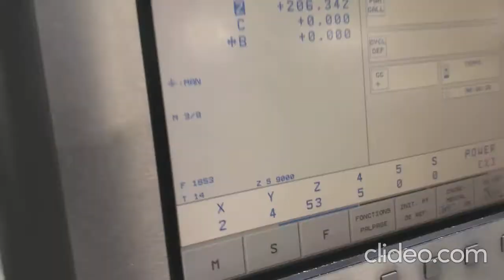DECKEL MAHO DMU 80 5axis VMC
Type:DMU 80T
Year:2003
Control:HEIDENHAIN iTNC530
5-axis simultaneous
XYZ travel:880x630x630mm
Max. spindle rpm:12000rpm
NC-Swivel-Milling-Head
NC-Rotary-Table integrated in fixed Working-Table:1200x700mm
NC-rotary table - speed - max.:15U/min
Workpiece length:315mm
Spindle taper SK 40
Toolchanger:atc 32 (2 x 16) Pos
Machine size-LWH:4600x2400x2500mm
Machine weight:9900kg
Power on time:34947hr